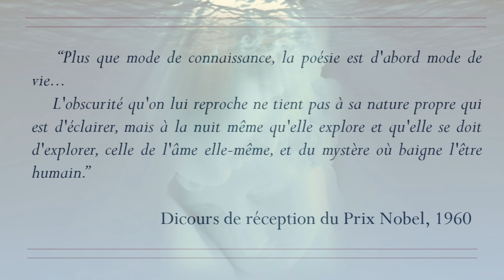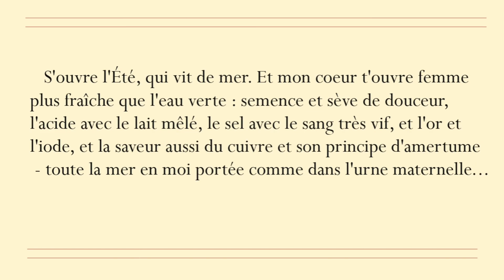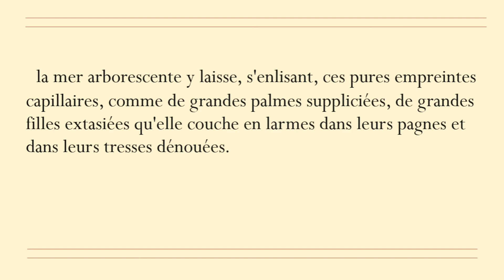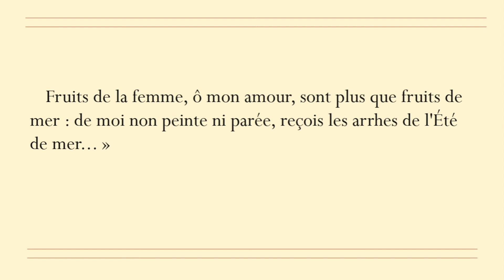Etroits sont les Vaisseaux II 1 Saint-John Perse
« Amour, amour, qui tiens si haut le cri de ma naissance,
qu'il est de mer en marche vers l'Amante Vigne
foulée sur toutes grèves, bienf ait d'écume en toute chair,
et chant de bulles sur les sables. Hommage, hommage à la
Vivacité divine
Toi, l'homme avide, me dévêts maître Plus calme qu'à
son bord le maître du navire. Et tant de toile se défait,
il n'est plus femme qu'agréée. S'ouvre l'Été, qui vit de mer.
Et mon coeur t'ouvre f emme Plus fraîche que l'eau verte
semence et sève de douceur, l'acide avec le lait mêlé, le sel
avec le sang très vif, et l'or et l'iode, et la saveur aussi du
cuivre et son principe d'amertume toute la mer en moi
portée comme dans l'urne maternelle.
Et sur la grève de mon corps l'homme né de mer s'est
allongé. Qu'il rafraîchisse son visage à même la source
sous les sables; et se réjouisse sur mon aire, comme le
dieu tatoué de fougère mâle. Mon amour, as-tu soif ?
Je suis femme à tes lèvres -plus neuve que la soif. Et mon
visage entre tes mains comme aux mains fraîches du
naufrage, ah qu'il te soit dans la nuit chaude fraîcheur
d'amande et saveur d'aube, et connaissance première du
fruit sur la rive étrangère.
J'ai rêvé, l'autre soir, d'îles Plus vertes que le songe.
Et les navigateurs descendent au rivage en quête d'une
eau bleue; ils voient c'est le reflux le lit refait des
sables ruisselants la mer arborescente y laisse, s'enlisant,
ces pures empreintes capillaires, comme de grandes palmes
suppliciées, de grandes filles extasiées qu'elle couche en
larmes dans leurs pagnes et dans leurs tresses dénouées.
Et ce sont là figurations du songe. Mais toi l'homme au
front droit, couché dans la réalité du songe, tu bois à même
la bouche ronde, et sais son revêtement punique chair de
grenade et coeur d'oponce, figue d'Afrique et fruit d'Asie.
Fruits de la femme, ô mon amour, sont plus que fruits de
mer de moi non peinte ni parée, reçois les arrhes de l'Été
de mer. »